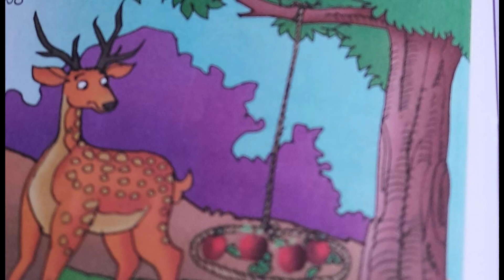TELIVAINA DUPPI LESSON 4TH CLASS TELUGU new syllabus || తెలివైన దుప్పి | karthiksai stories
తెలుగు నీతి కథలు, తెలుగు కథలు,